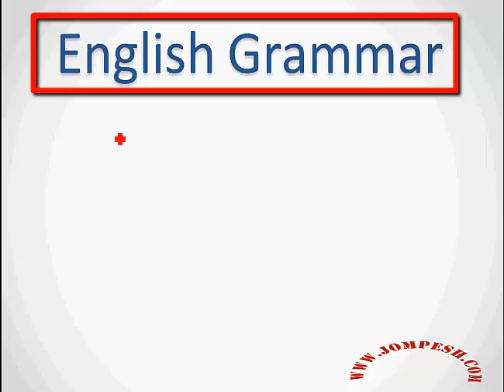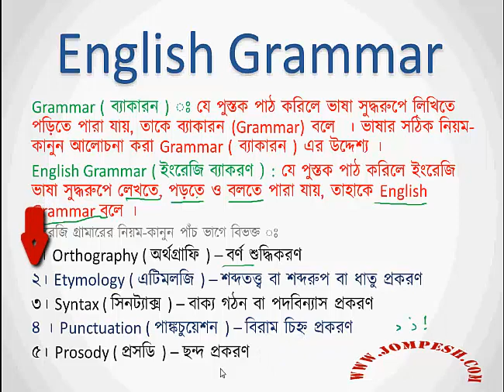Lesson 1: What is grammar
English grammar lesson in bangla